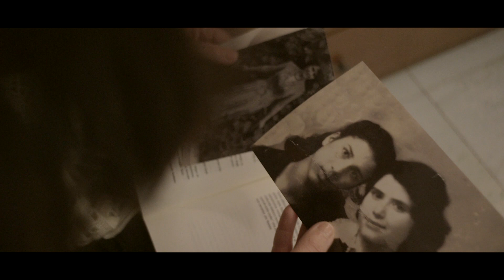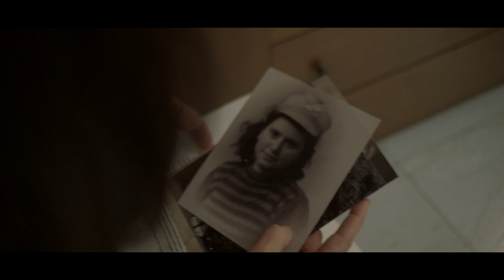CANTA MAMMA (Napoli Classic in tour) - Flora Contento - Angeli Metropolitani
Sigla della manifestazione musicale "Napoli classic in tour" presentata in anteprima il 18 Febbraio 2016 al Cinema Alambra di Cava de' Tirreni ove ha riscosso un notevole successo. La canzone , ispirata all'antico canto indiano "Chanda mama" è stata scritta dalla stessa Flora Contento con Gerardo Ardito ideatore e promotore di tutta la manifestazione .  Flora Contento è accompagnato dal coro gospel degli Angeli Metropolitani, in formazione ridotta. Il video è curato dalla PMA films di Cava de' Tirreni. Arrangiamenti e produzione artistica di Giasnfranco Caliendo. La ballerina è Alessandra Ranucci.